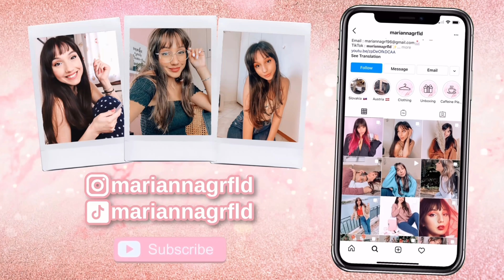ZARA Summer Haul | Marianna Grfld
Καλημέρα ! Σήμερα έχουμε summer haul απο τα ZARA !
Γράψτε μου σε ένα σχόλιο από κάτω , από που αλλού θέλετε να σας κάνω haul
Τα γυρίσματα, η επεξεργασία του βίντεο και η ηχογράφησης του έγινε από εμένα με τη βοήθεια του εαυτού μου!